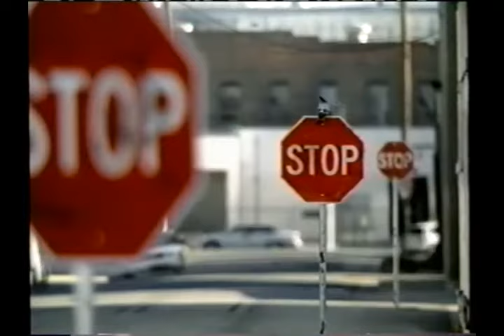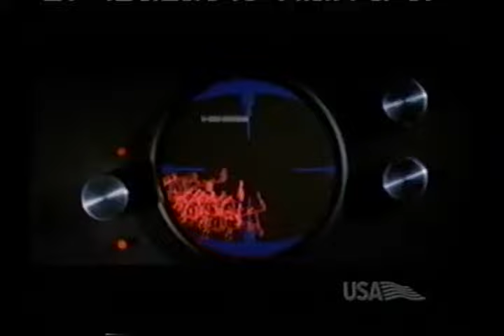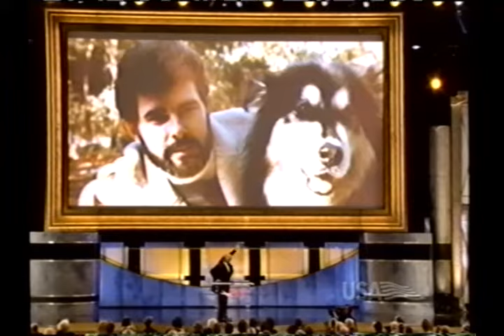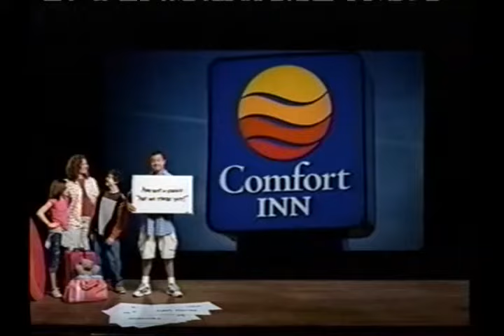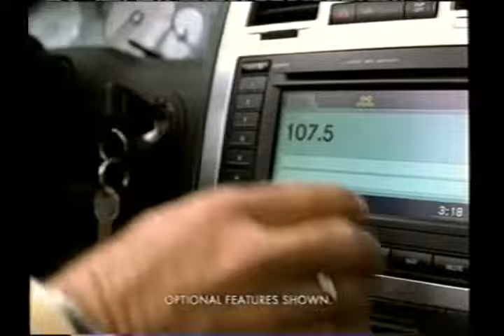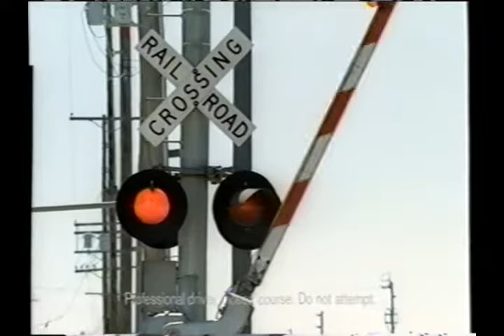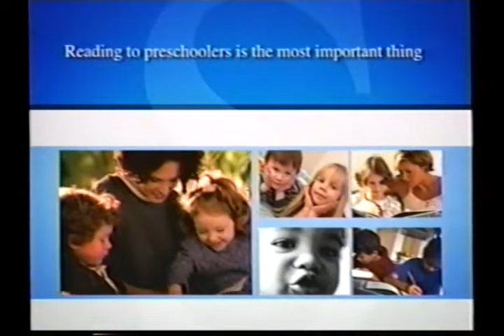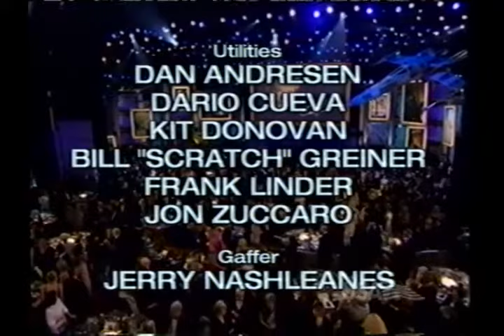AFI Life Achievement Award: A Tribute to George Lucas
The American Film Institute awards George Lucas with their highest honor, the Lifetime Achievement Award. William Shatner, Harrison Ford, Carrie Fisher, Robert Duval, Richard Dreyfuss, Tom Hanks, Mark Hamill, Jimmy Smits, Maroon 5, and other stars pay tribute to George Lucas and his films such as Star Wars, Indiana Jones, Willow, American Graffiti, THX 1138, Tucker, and many others.